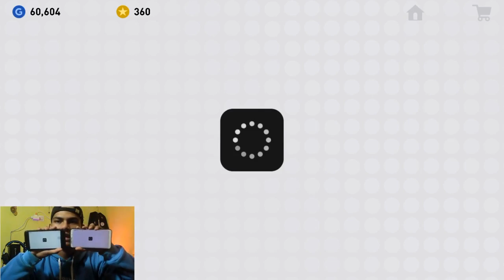INFO PENTING ! UPDATEAN TERBARU PES 2019 MOBILE MAKIN EDUN AJA | IOS DAN ANDROID BERSATU ❤️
MAKIN EDUN AJA NI GAME ASLI !! ❤️

Mau cari JERSEY BOLA GRADE ORI, baju PES MURAH dan Topi PES Murah ?  Cek di IG nya: @edunpisunstore

My account :

-Ask.fm :
ask.fm/dndyprwdnt